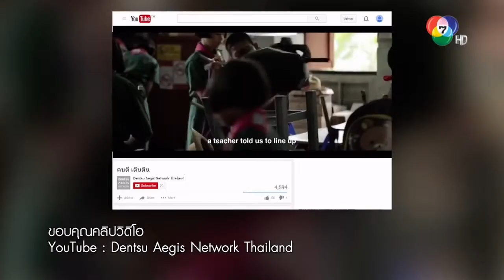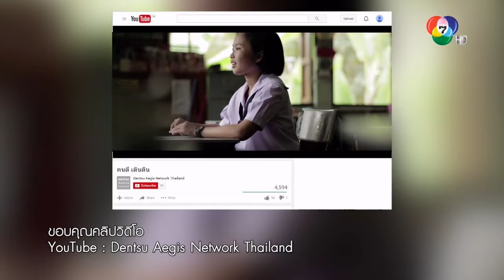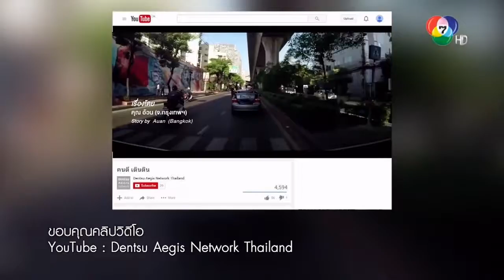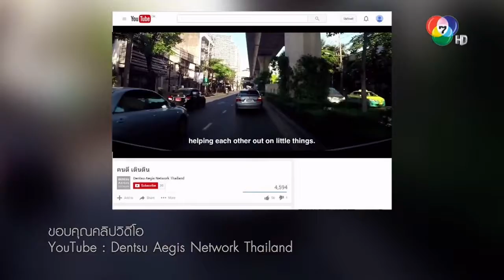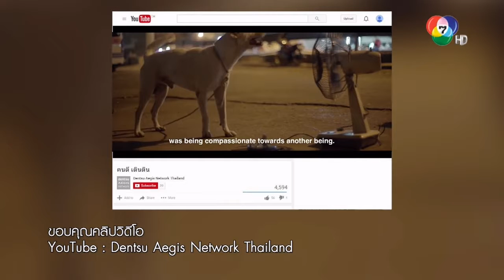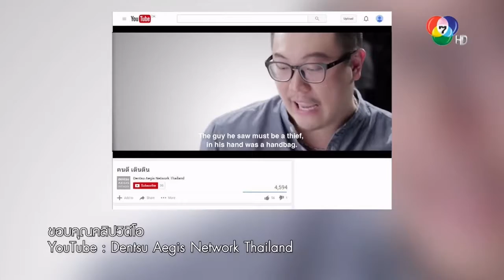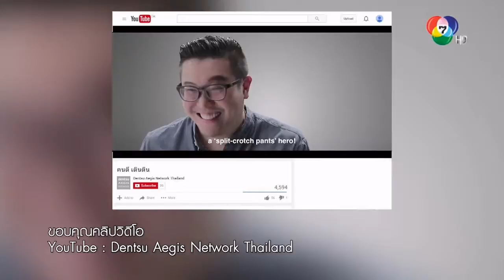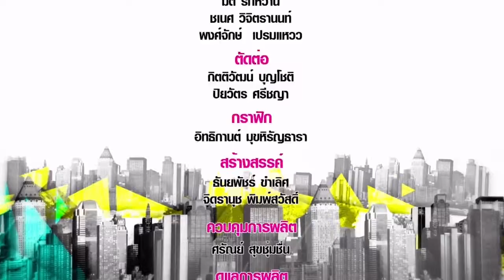มาโชว์ คลิป ย้อนหลัง วันที่ 4 เมษายน 2559 ตอน คนดี เดินดิน